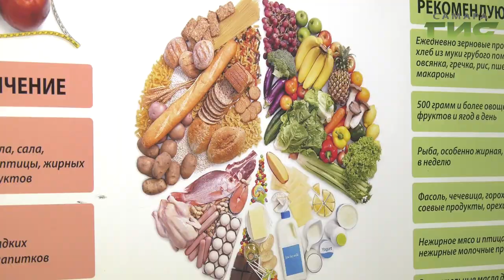Самая жаркая весна за 70 лет. Чем грозит такое раннее потепление?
Тепло пришло на месяц раньше. В Самаре побит температурный рекорд 1936 года. В начале марта синоптики  зафиксировали аномально теплую погоду в девяти населенных пунктах. Как сюрпризов от небесной канцелярии ждать в ближайшее время и чем грозит такая ранняя весна, разбиралась Лариса Шалафаст.